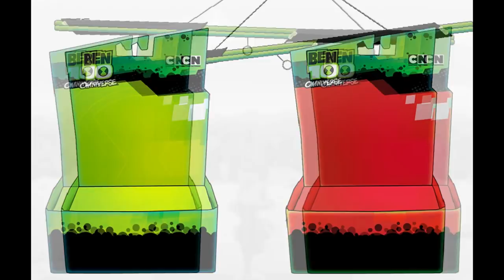Ben 10 Omniverse - Galactic Champions Conductoid vs Vaxasauriano Part 7 (Cartoon Network Games)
Ben 10 Omniverse Game - Galactic Champions Conductoid vs Vaxasauriano Part 7 (Cartoon Network Games)

Play the Ben 10 Omniverse game, Galactic Champions, for free on Cartoon Network. Pull together the best team of Ben 10 aliens, train them to fight and use super power attacks. Join the tournament and become a Galactic Champion. Play Galactic Champions, more Ben 10 games and other free online games on Cartoon Network.